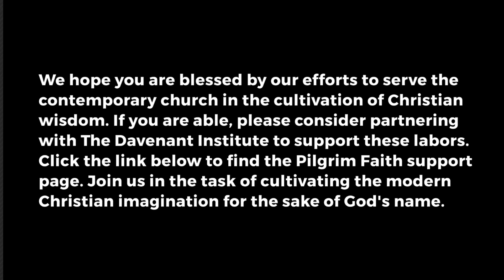Pilgrim Faith (Episode 53: Saying "God," Part 2 / Ryan Hurd)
The Pilgrim Faith Podcast exists to create an inter-disciplinary conversation about a host of challenging topics for contemporary Christians. The goal is to discover the wisdom that emerges betwixt a host of counselors. In this episode, Joseph and Ryan pick up from last week's conversation.

If you are interested in partnering with us in these labors, or if you know of anyone who might be interested, please find our support page(s) here: